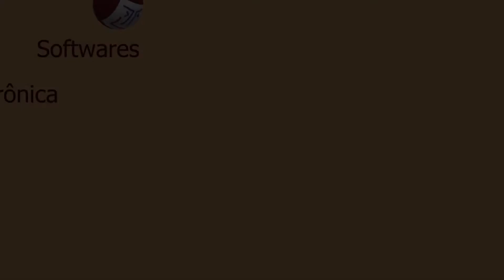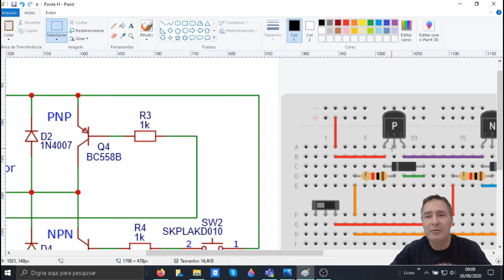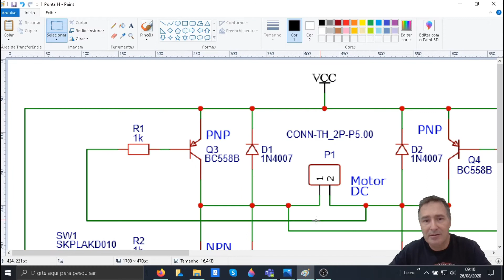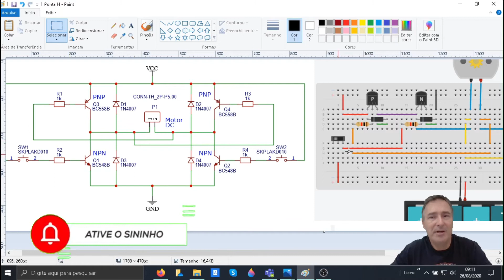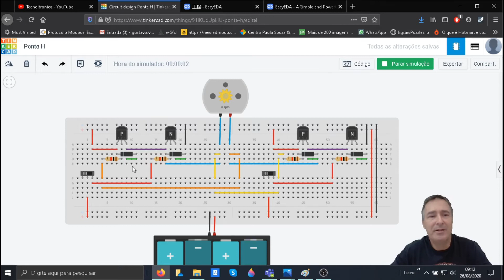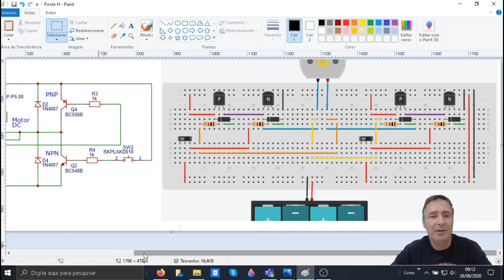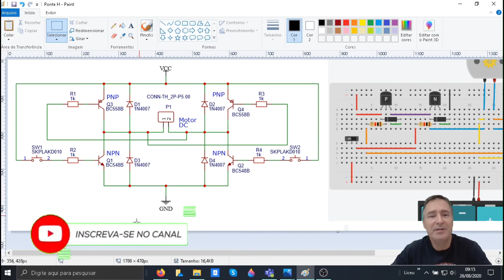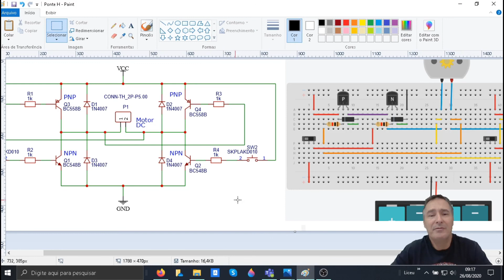Tinkercad e Arduino - simulando Ponte H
👉 Veja como montar uma Ponte H no Tinkercad e simular o controle através de chaves e do Arduino.

🔴 Para receber as notificações de vídeos novos, siga algumas dicas abaixo:

1- Se você não estiver inscrito, clique no botão vermelho "Inscrever-se".
2- Clique no ícone de sino.
3- Selecione Todas as notificações na caixa de diálogo exibida.
4- Clique em Salvar.